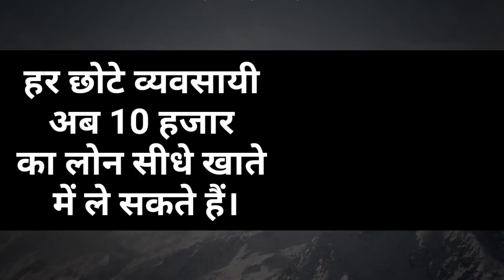Best Business Loan Scheme For Small Vendors & Businessman - आत्मनिर्भर भारत योजना।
ठेला,रेवड़ी,फेरी वाले व्यापारी के लिए लोन की एक योजना आत्म निर्भर भारत के तहत आज मोदी सरकार ने घोषणा किया हैं।